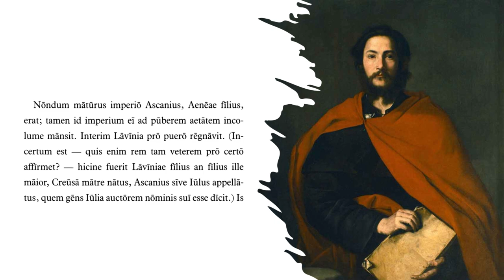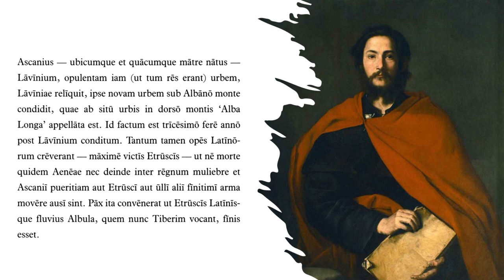Ab Urbe Condita: Origines. Alba Condita.